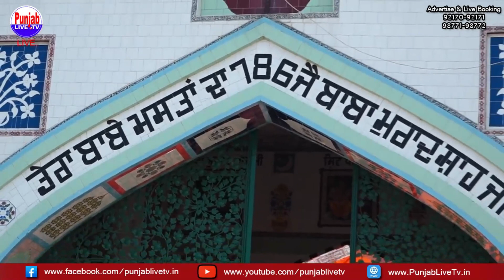Mela Baba Muradshah Ji ਤੇ ਜਾਨ ਵਾਲੀ ਸੰਗਤ ਲਈ ਖਾਸ ਜਾਣਕਾਰੀ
Instragram  : Punjablivetv.

Thanks.